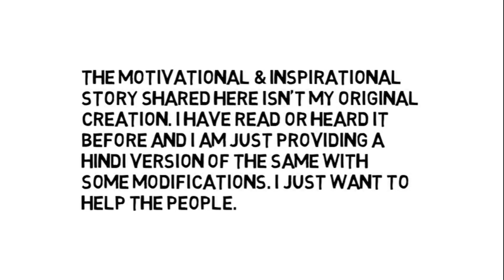आपकी जैसी नियत होती है, आपको वैसा ही फल मिलता है। Inspiring Stories of Faith । Motivational Story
Today Story is आपकी जैसी नियत होती है, आपको वैसा ही फल मिलता है। inspiring stories of faith । Motivational Story. I just hope this video will be helpful for somebody.

• The Magic of Think Big
• Think and Grow Rich
• The Power of Your Subconscious Mind
• The Power of Positive Thinking
• You Can Win
• The Magic of Thinking Big
• The 7 Habits of Highly Effective People
• Rich Dad Poor Dad
• Time Management
• Questions are the Answers
• The 21 Success Secrets of Self-made Millionaires
• Secrets of the Millionaire Mind
• 1% Formula
• Retire Young Retire Rich

• Forge Your Future
• Life Without Limits
• You Can Win
• Stay Hungry Stay Foolish
• Motivational Book: Failed Yet Famous
• Zero to One
• How to Win Friends and Influence People
• Steve Jobs

 Copyright Information:

The Motivational and Inspirational Story shared here is not my original creation. I have read or heard it before and I am just providing a Hindi version of the same with some modifications. I just want to help the people to get more easily through difficult times. Thank You